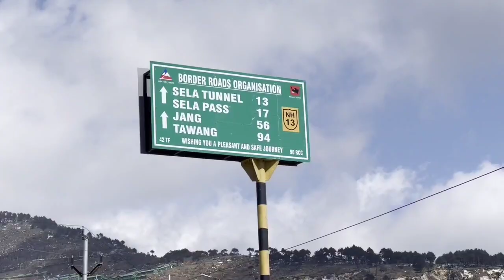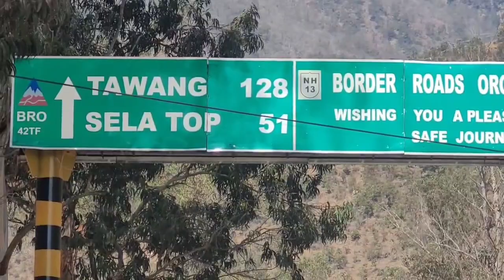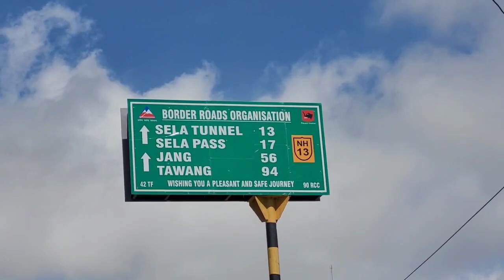snowfall Arunachal Sela tunnel open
snowfall Arunachal